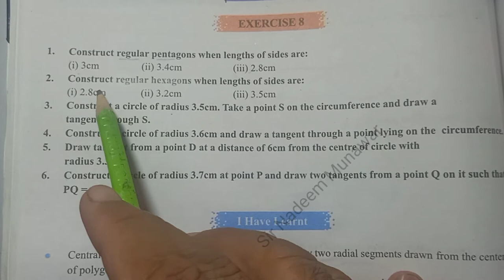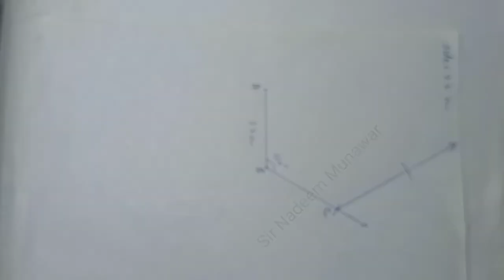How construct a regular Hexagon | Ex 8 NBF Maths Class 8| exercise 8 regular Hexagon in Urdu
Exercise 8 unit 8 How construct a  regular Hexagon | Ex 8 NBF Maths Class 8| exercise 8  regular Hexagon in Urdu